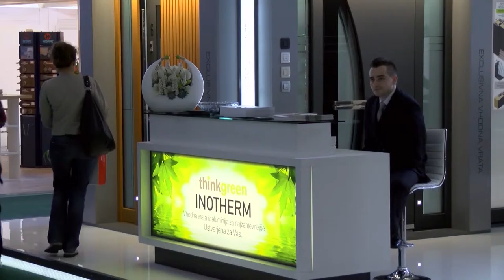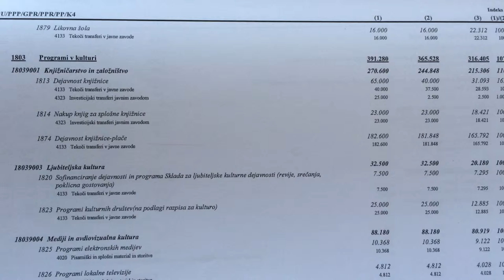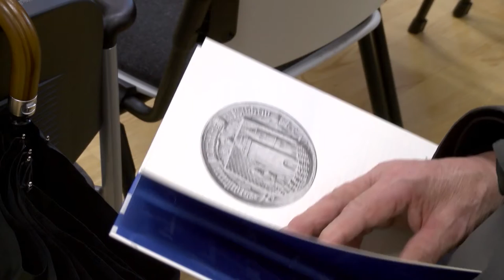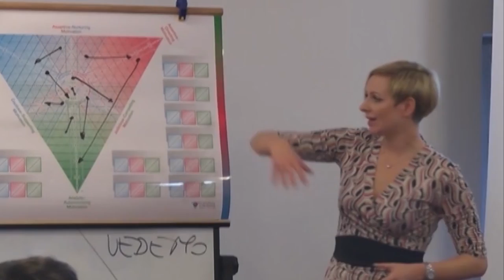Področje odbora za družbeno dejavnost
V tem in preteklem tednu je bilo v sklopu naših dveh informativnih oddaj moč videti kar nekaj dogodkov, ki so se zvrstili v poletnih mesecih v Občini Ribnica.